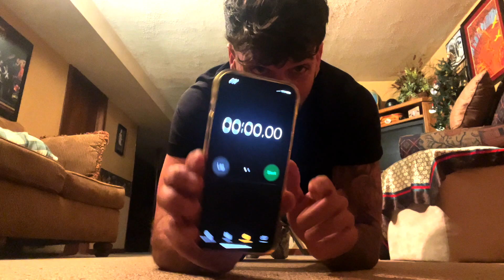150 PUSH UPS IN 5 MINUTES CHALLENGE! DID I DO IT!?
Whats up guys thank you for clicking on this video! So I seen this thing on snapchat about "Andrew Tate gets challenged to do 150 push ups in 5 minutes" and he did it with these push up handles, well I don't have those! Anyways I just wanted to see if I could do 150 pushups in 5 minutes! Every time I tried I failed. Lets see if I can do it now!